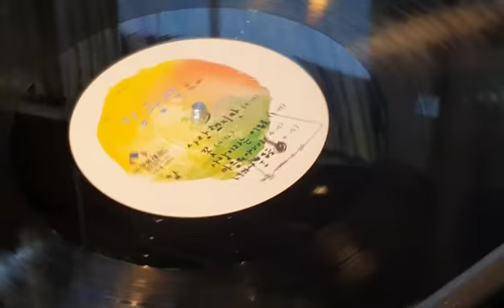월요일 밤 DJ 지니의 위하여 For U 김광석 사랑했지만 구하기 힘든 LP판으로 아나로그 감성 충전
우리의 봄은 항상 내 마음속에 존재한다.
누군가를 사랑했던 순간은 참 아름다운 일이다.